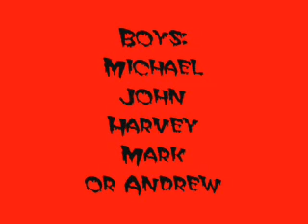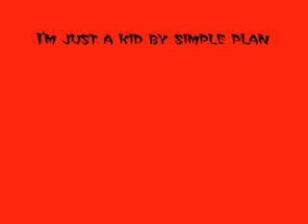My book Peoples :D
Choose one girl and one boy who went through the biggest changes.
Girls:
Anna
Bailey
Winna
Dawn
or Leanna

Michael
John
Harvey
Mark
or Andrew